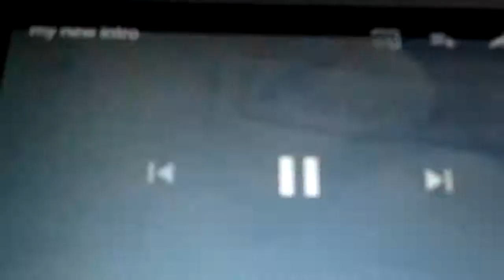if peppa own a railway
peppa found a old closed line and starts the line but made her one railway